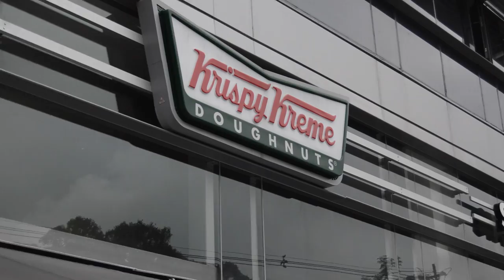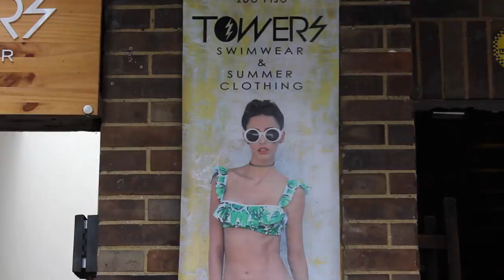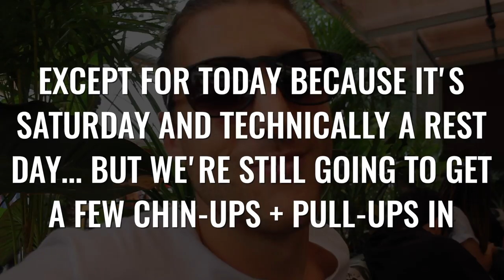YOUTUBE HATERS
YOUTUBE HATERS - ZEN DUDE FITNESS VLOG